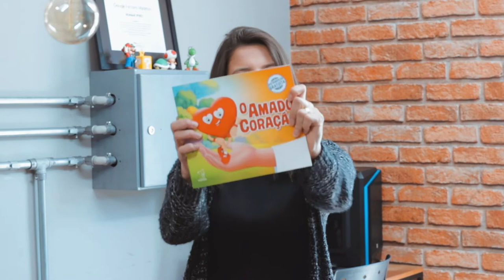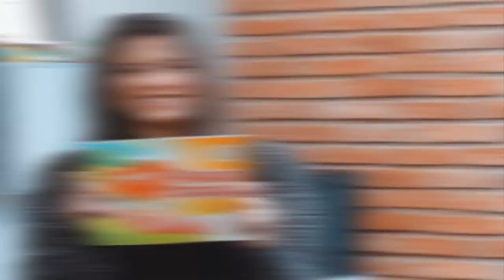Videira News - EDIÇÃO 451